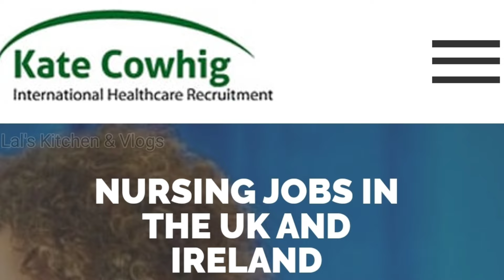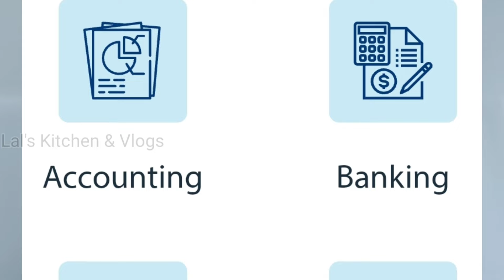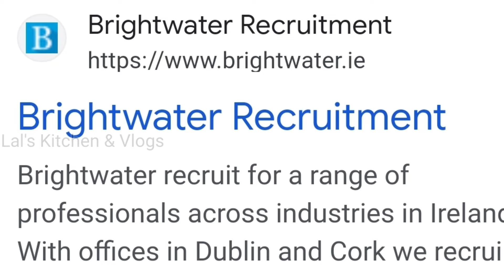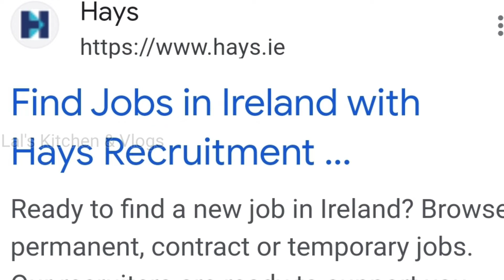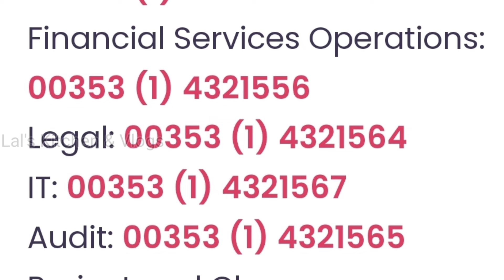Top 12 Ireland Recruitment Agencies Hiring Foreigners | How To Apply For Jobs In Ireland? Apply Now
Are you a foreigner looking for a job in Ireland? In this video, I have compiled a list of the top 12 recruitment agencies in Ireland that are actively hiring foreigners.

Ireland is a popular destination for many job seekers, and the recruitment process can be overwhelming. That's where recruitment agencies come in - they can help you navigate the job market and find the right job for you.

Our list includes agencies that specialize in various industries, including IT, finance, healthcare, and engineering.

If you are ready to start your job search in Ireland, this video is a must-watch. Let's explore the top 12 recruitment agencies in Ireland and get you on the path to your dream job.

1) Kate Cowhig International Healthcare Recruitment

2)Cpl Healthcare

4)Brightwater Recruitment

5)Hays - Recruitment Agency Galway

7) Manpower Ireland